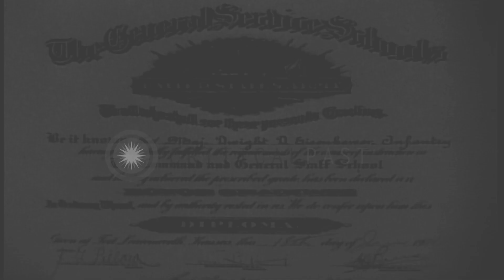US General Dwight D Eisenhower appointed as the Chief Military Aide to General Ma...HD Stock Footage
US General Dwight D Eisenhower appointed as the Chief Military Aide to General MacArthur and as Chief of Staff of the 3rd Army.

The life of US General Dwight D Eisenhower from late 1920s to the World War II. The General Service School graduation certificate of Eisenhower. A guidebook of the American battlefields in Europe which was prepared by Eisenhower when he was assigned in France. Eisenhower with General Douglas MacArthur as his Chief Military Aide. General MacArthur talks into a phone. MacArthur shakes hands with a military officer. Eisenhower in Washington DC as the executive officer of the 15th Infantry Regiment. German troops fight in Holland and Belgium during the World War II. A meeting as the US passes the Collective Service Act. Eisenhower looks through a pair of binoculars. Eisenhower with an officer. Eisenhower as the Chief of Staff of the 3rd Army. Fight in Louisiana. Bombing at the Pearl Harbor. Location: United States. Date:  1930.

57,000+ broadcast-quality historic clips for immediate download.